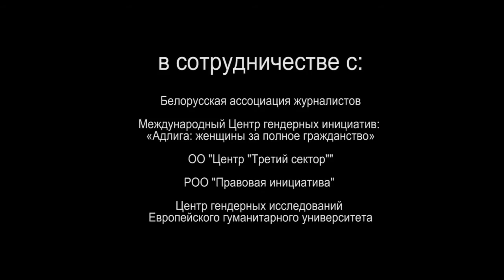ПЛАТЬЕ трейлер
«Платье» - первое белорусское феминистское документальное видео, над которым работали одновременно несколько авторов (руководители проекта Наталия Голова и Александра Игнатович). Это видео-эссе о том, как социальная "одежда" помогает нам выдавать действительное за желаемое, превращаясь то в карнавальный костюм, то в смирительную рубашку. Проект "Развитие гендерной чувствительности в Беларуси" осуществлялся в 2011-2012 годах в сотрудничестве Центра гендерных исследований с Белорусским домом прав человека, РОО "Правовая инициатива", Международным Центром гендерных инициатив: «Адлига: женщины за полное гражданство» и ОО "Центр "Третий сектор"" и был направлен на поощрение и развитие гендерной грамотности и гендерной чувствительности в белорусском обществе с целью развития гендерного равенства и уважения к правам женщин в Беларуси.